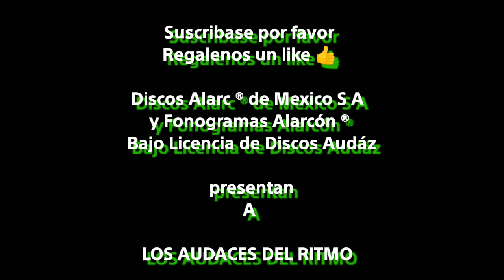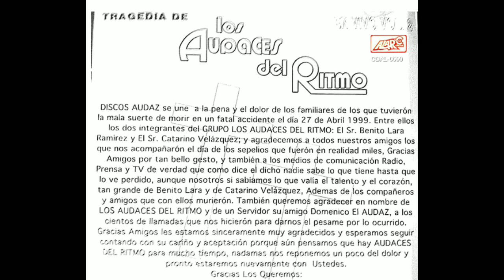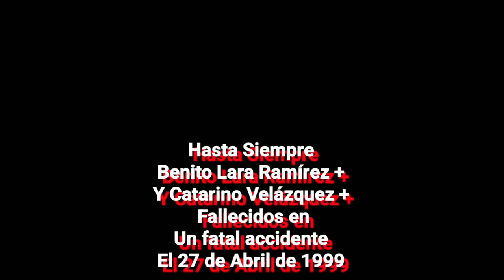Los Audaces Del Ritmo CD FULL "Tragedia de Los Audaces Del Ritmo" En Vivo Vol 2 CDAL-0099 Abril 1999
Discos Alarc ® de Mexico S A y Fonogramas Alarcón ® Bajo Licencia Y Propiedad Material Original de Discos Audáz presenta a el Grupo Musical más Querido de Nuestra Región La leyenda viviente Los Audaces Del Ritmo mismos que el 27 de Abril de 1999 sufrieron un terrible Accidente donde fallecieron

SR. BENITO LARA RAMÍREZ +1ERA VOZ Y COMPOSITOR
SR. CATARINO VELÁZQUEZ + COROS Y GÜIRO

UN RESPETUOSO HOMENAJE A LA AGRUPACIÓN

Con Sus Temas

EL AMACAO
VASELINA
POR CUANTO ME LO DAS
EL BOCADITO

Este Fonograma es una Obra Original de Discos Audáz de México misma que en un momento Discos Alarc ® de Mexico S A y Fonogramas Alarcón ® nos Unimos en la Distribución de este Fonograma Para Apoyo a Nuestros amigos de Los Audaces Del Ritmo en la Region de Ojochal Municipios de Tlalixcoyan e Ignacio de la Llave Veracruz mostrandoles nuestro apoyo cuando Sufrieron este Terrible Accidente.